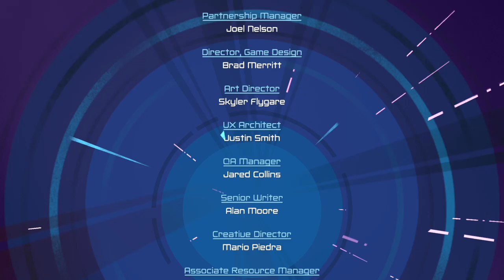Ben 10: Power Trip part 8 boss END